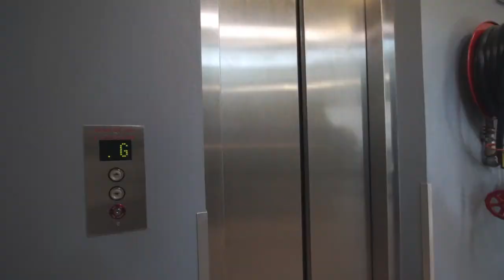The Cove, Yamba Hotel Promotional Video